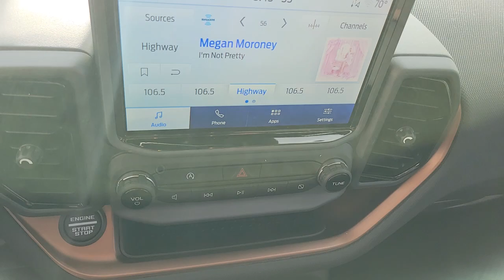2023 FORD BRONCO_SPORT Las Vegas, Henderson, Boulder City, Willow Branch, Nelson, NV 23T0400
OXFORD WHITE New 2023 FORD BRONCO_SPORT OUTER BANKS available in Las Vegas, Nevada at Gaudin Ford. Servicing the Henderson, Boulder City, Willow Branch, Nelson, NV area.

Gaudin Ford
6625 West Roy Horn Way

2023 Ford Bronco Sport Outer BanksbrbrOxford WhitebrbrbrWe have been serving the community since 1922 we invite you to visit our store and see our large inventory of Cars SUVs and Trucks.